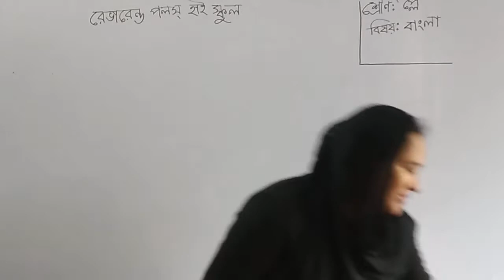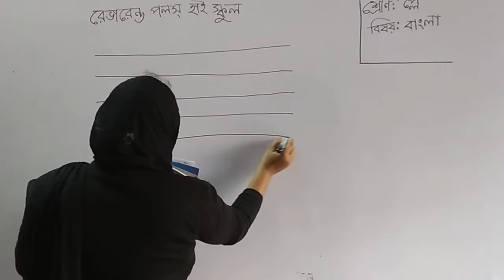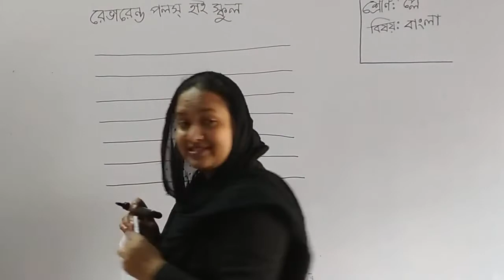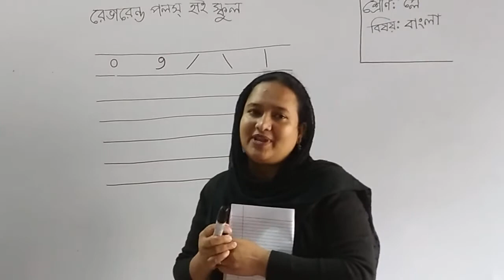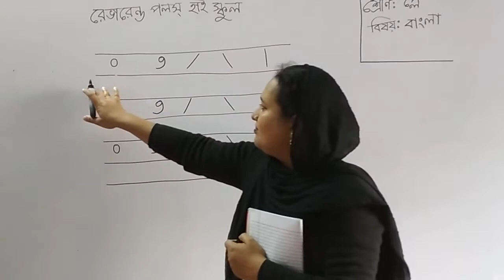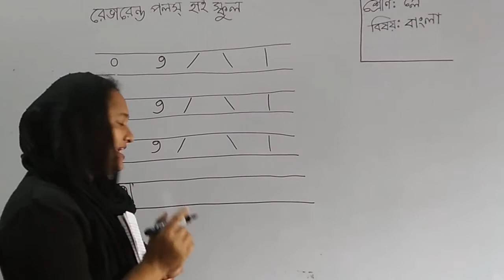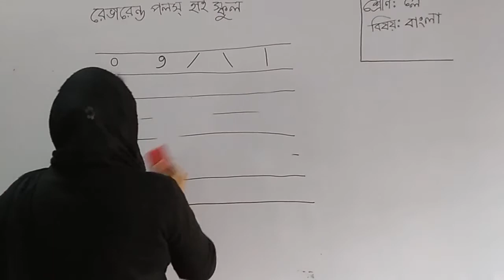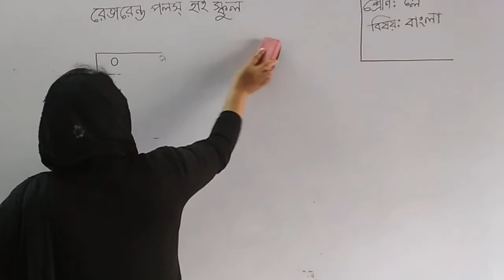শ্রেণি: প্লে, বিষয়: বাংলা (স্বরবর্ণ পরিচয়), লেকচার-০১